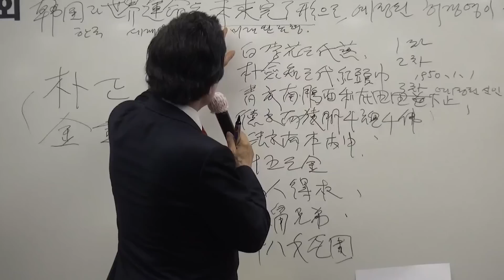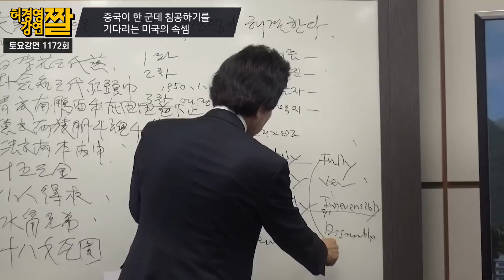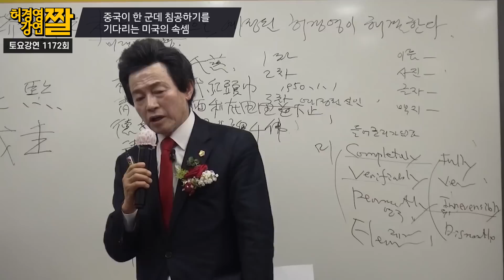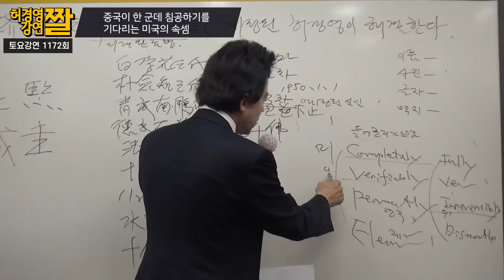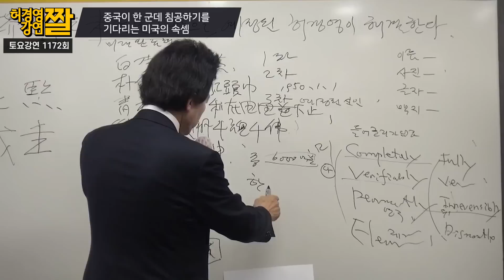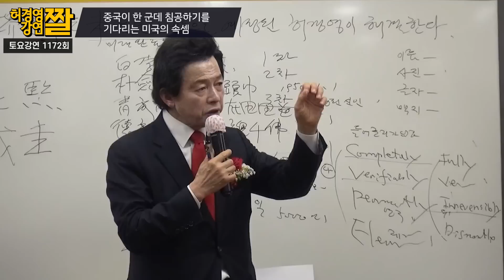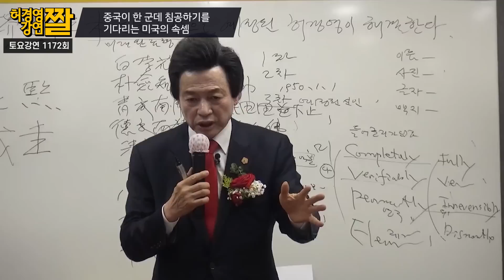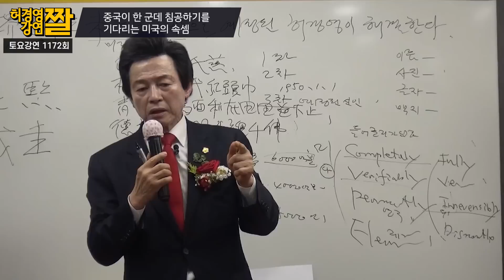중국과 대만의 전쟁 위기, 미국의 속셈 - 허경영 -